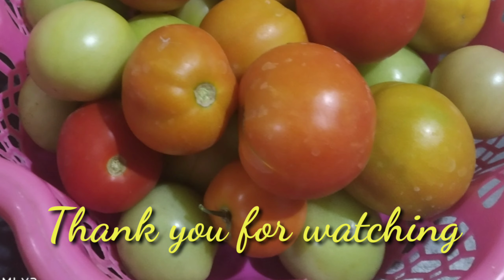Harvesting Tamatoes on my terace garden